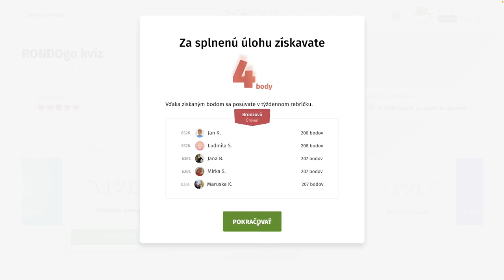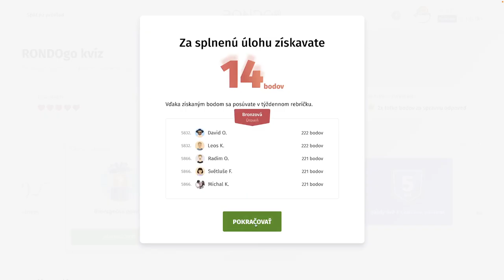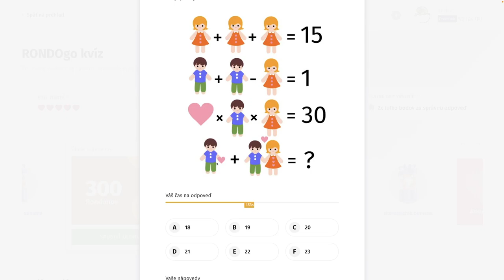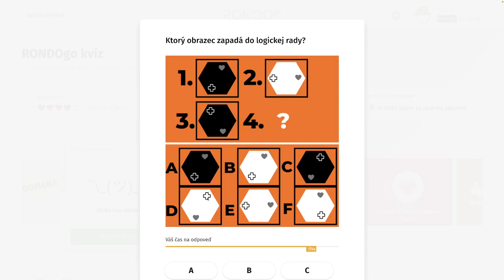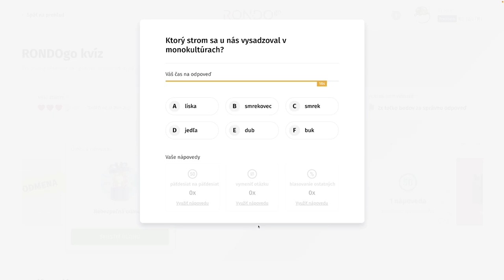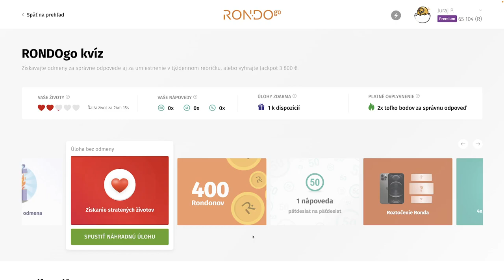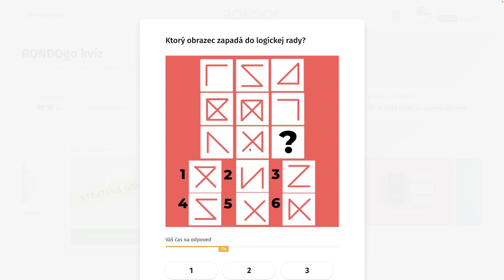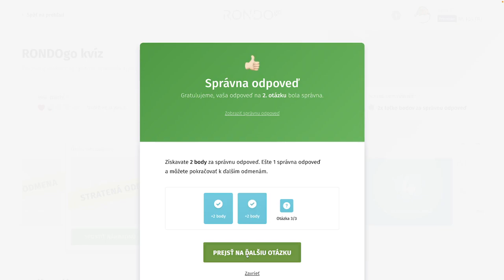RondoGO kvíz - XIX